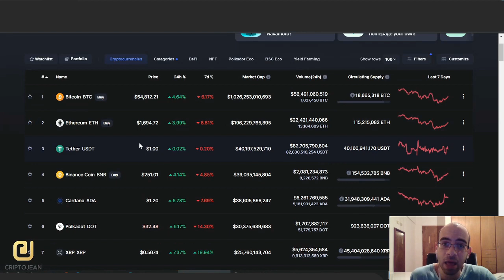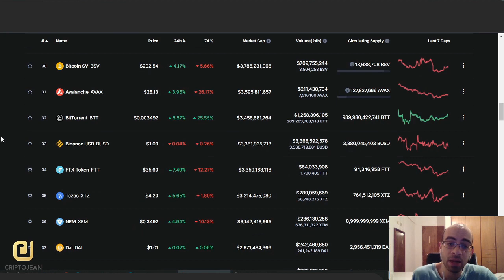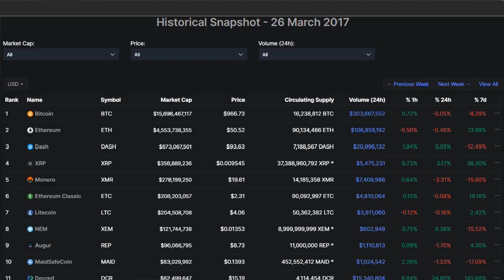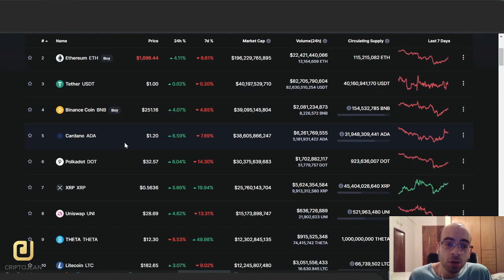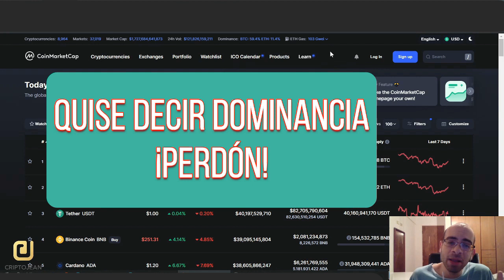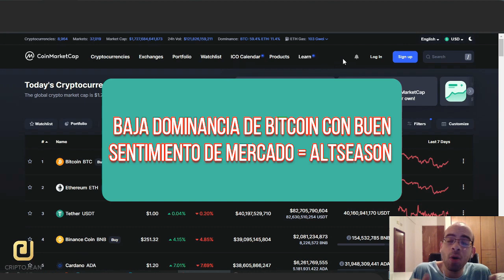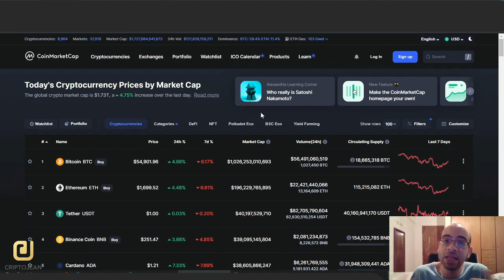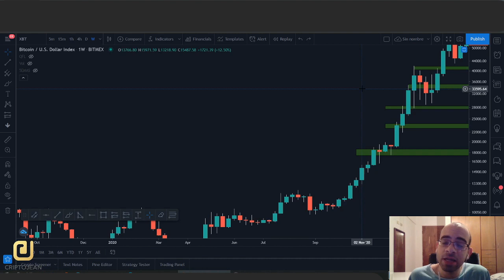Dinámicas generales del mercado de criptomonedas para novatos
Con algo de tiempo en este mercado te vas acostumbrando y entendiendo ciertas dinámicas muy particulares, que son observables y que siempre se repiten a través del tiempo, en este video te doy mi apreciación sobre algunas que considero son las más importantes para entender el mercado de manera tal que si decides entrar entiendas en alguna medida como se suele comportar y las leyes invisibles que lo gobiernan